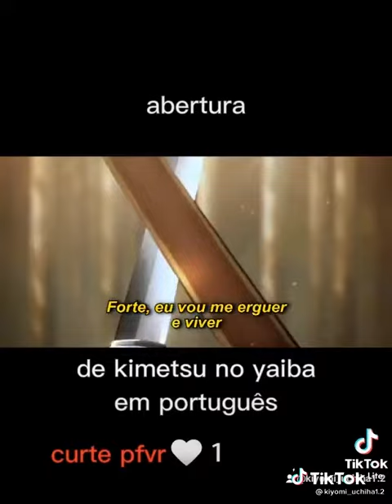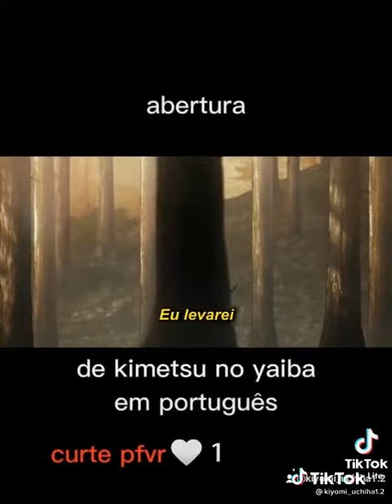abertura de kimetsu no yaiba em português